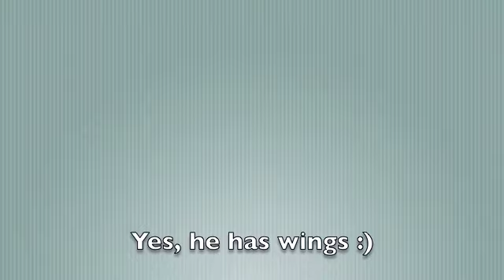I'm The Lions Roar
My little Roarie